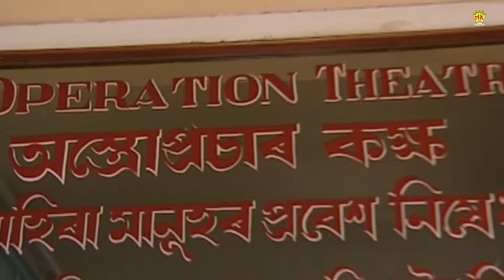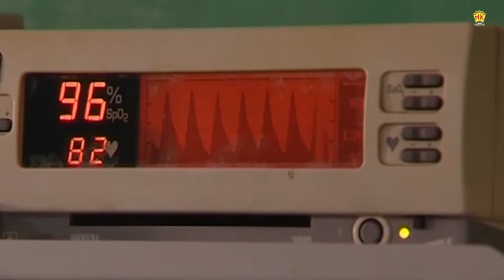BEULAR BIYA | BEST SCENE - 6 | ASSAMESE MOVIE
Movie : BEULAR BIYA
Starcast : BHASKAR BORA, ARUN HAZARIKA, SHYAMONTIKA SHARMA, RATUL GOSWAMI, JUPITORA BHUYAN
Direction, Story, Screenplay, Dialogue : Bipul Bashista Goswami
Associate Director : Noni Gopal Barman
Assistant Director : Bhaskar Sharma
Editor : Rupam Kalita
Assistant Editor : Gagan Raj
Producer : Debo Borkotoky